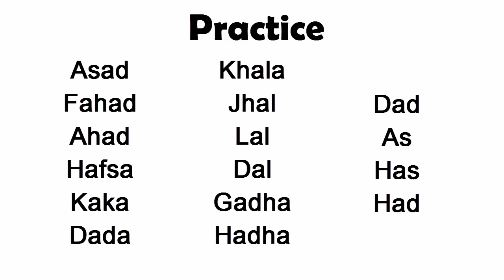Typing Tutorial Online | Typing Test Tutorial For Beginners | Ep 1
Typing Tutorial Online | Typing Test Tutorial For Beginners.
Hello Friends This is the fist episode for typing tutorial. In this tutorial I tried to show you how to type easily. This is very easy and simple tips. Anyone can type first if he watch this video carefully.
Rules-
At first you have to fixed your two index finger on J and F on keyboard. Then start typing practice. But remember do not move you finger anyway. Initially practice A line. How to practice just follow this tutorial.

Exercises
Asad, Fahad, Ahad, Hafsa, Kaka, Dada, Khala, Jhal, Lal, Dal, Gadha, Hadha, Daed, As, Has, Had

More Tutorials

Follow Us